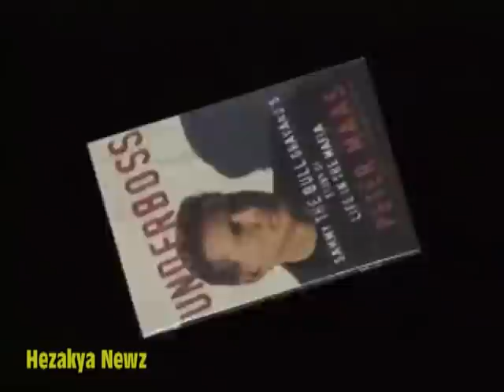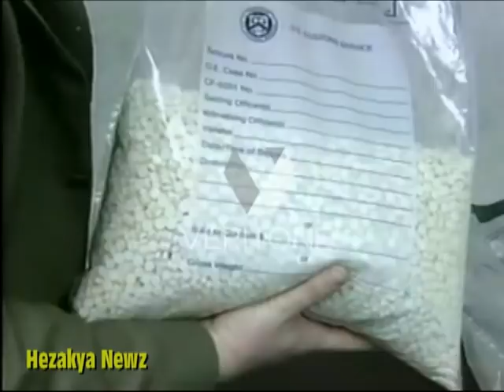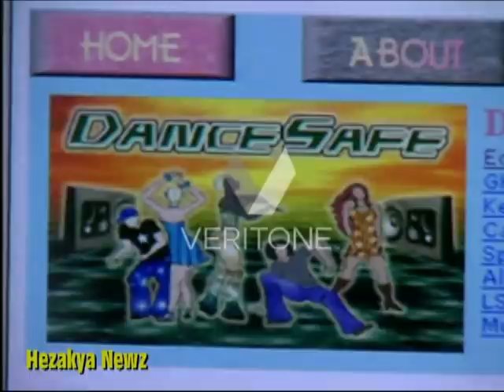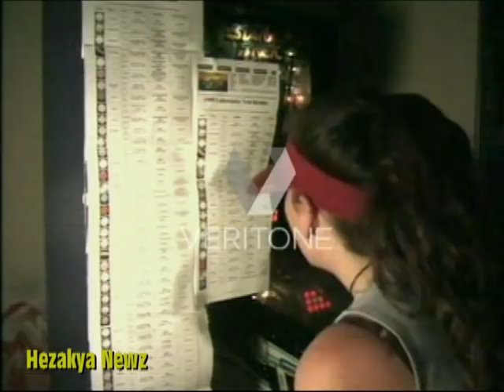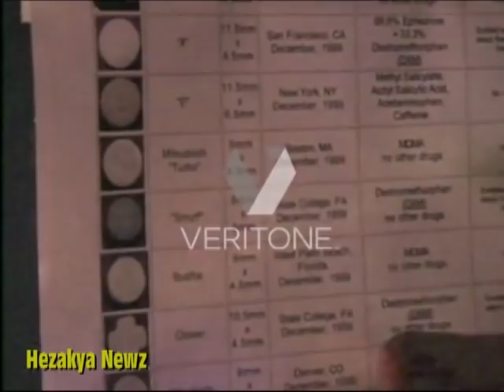1992-2000 SPECIAL REPORT "SAMMY..JOHN AND ECSTASY"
Gotti, Gravano and Locascio, were often recorded by the bugs placed throughout the Ravenite (concealed in the main room, the first-floor hallway and the upstairs apartment of the building) discussing incriminating events.

 On December 11, 1990, FBI agents and NYPD detectives raided the Ravenite, arresting Gravano, Gotti and Locascio. Gravano pleaded guilty to a superseding racketeering charge, and Gotti charged with five murders (Castellano, Bilotti, DiBernardo, Liborio Milito and Louis Dibono), conspiracy to murder Gaetano Vastola, loansharking, illegal gambling, obstruction of justice, bribery and tax evasion.

 Based on tapes from FBI bugs played at pretrial hearings, the Gambino administration was denied bail. At the same time, attorneys Bruce Cutler and Gerald Shargel were disqualified from defending Gotti and Gravano after prosecutors successfully contended they were "part of the evidence" and thus liable to be called as witnesses.

Prosecutors argued that Cutler and Shargel not only knew about potential criminal activity, but had worked as "in-house counsel" for the Gambino family. Gotti subsequently hired Albert Krieger, a Miami attorney who had worked with Joseph Bonanno, to replace Cutler.

The tapes also created a rift between Gotti and Gravano, where the Gambino boss described his newly appointed underboss as too greedy and attempted to frame Gravano as the main force behind the murders of DiBernardo, Milito and Dibono.

Gotti's attempt at reconciliation failed,  leaving Gravano disillusioned with the mob and doubtful on his chances of winning his case without Shargel, his former attorney. Gravano ultimately opted to turn state's evidence, formally agreeing to testify on November 13, 1991.

 He was the first member of the hierarchy of a New York crime family to turn informer, and the second confessed underboss in the history of the American Mafia to do so after the Philadelphia crime family's Phil Leonetti.

Gotti and Locascio were tried in the U.S. District Court for the Eastern District of New York before District Judge I. Leo Glasser. Jury selection began in January 1992 with an anonymous jury and, for the first time in a Brooklyn federal case, fully sequestered during the trial due to Gotti's reputation for jury tampering. The trial commenced with the prosecution's opening statements on February 12;

 prosecutors Andrew Maloney and John Gleeson began their case by playing tapes showing Gotti discussing Gambino family business, including murders he approved, and confirming the animosity between Gotti and Castellano to establish the former's motive to kill his boss.

 After calling an eyewitness of the Sparks hit who identified Carneglia as one of the men who shot Bilotti, they then brought Gravano to testify on March 2.

 On the stand, Gravano confirmed Gotti's place in the structure of the Gambino family and described in detail the conspiracy to assassinate Castellano, giving a full description of the hit and its aftermath Gravano confessed to 19 murders, implicating Gotti in four of them. Krieger, and Locascio's attorney, Anthony Cardinale, proved unable to shake Gravano during cross-examination.

 After additional testimony and tapes, the government rested its case on March 24. Among other outbursts, Gotti called Gravano a junkie while his attorneys sought to discuss his past steroid use.

On June 23, 1992, Glasser sentenced Gotti and Locascio to life imprisonment without the possibility of parole and a $250,000 fine. Gotti surrendered to federal authorities to serve his prison time on December 14, 1992.

On September 26, 1994, a federal judge sentenced Gravano to five years in prison. However, since Gravano had already served four years, the sentence amounted to less than one year.